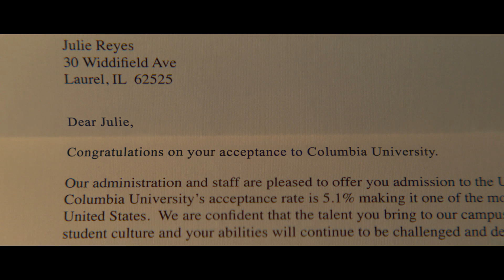Shameik Moore - First Christmas (That I Loved You) - Let It Snow (Edited Movie Version)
Song - First Christmas (That I Loved You)
Vocal - Shameik Moore
Movie: Let It Snow
(In a small town on Christmas Eve, a snowstorm brings together a group of young people.)

Editing: Lyubomir Petrov a.k.a Kia Kaha
Software: Vegas Pro 15, Adobe After Effect CC 2017

Welcome! I create video edits (montage) of popular songs and video games like League of Legends, CS:GO, Assassin's Creed and more.